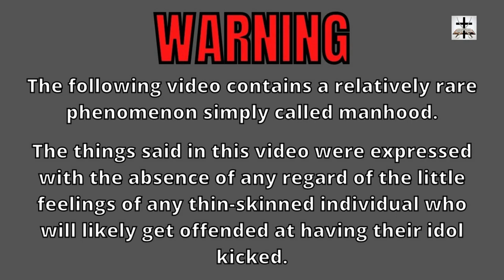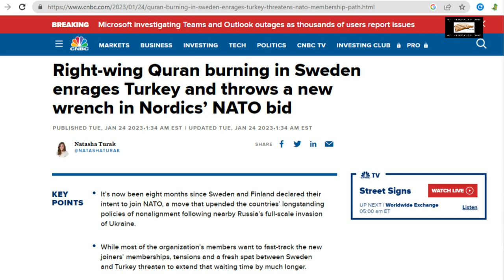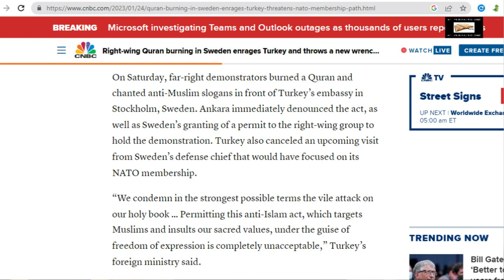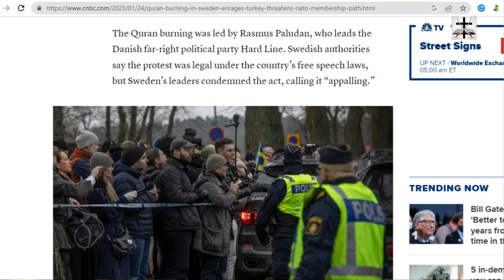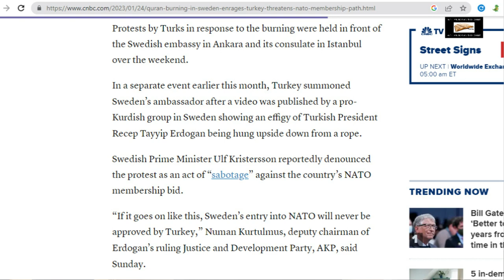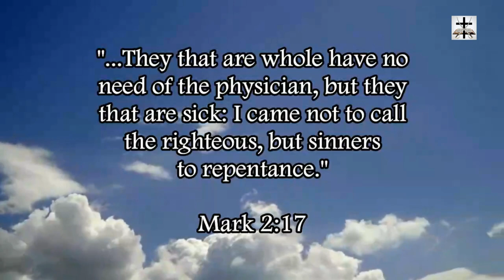Quran Burning In Sweden Enrages Ishmaelite Islamic Turkey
A burning of the blasphemous idolatrous Islamic Quran in Sweden has caused no small stir over in Ishmaelite Islamic Turkey!